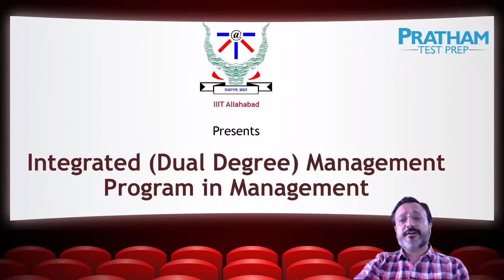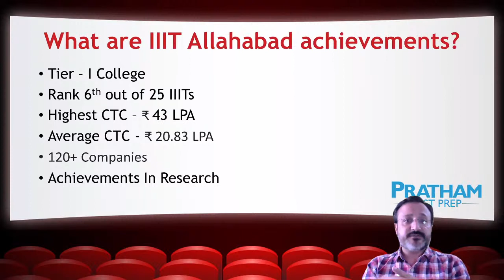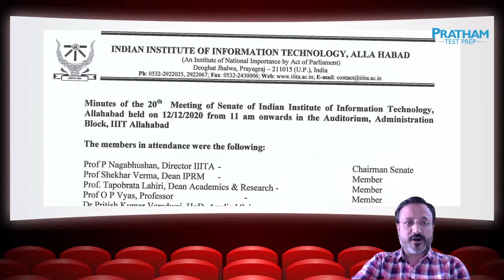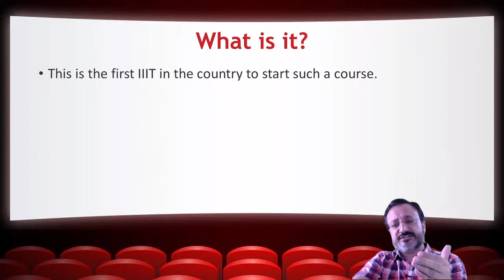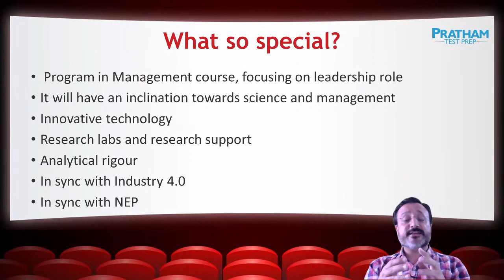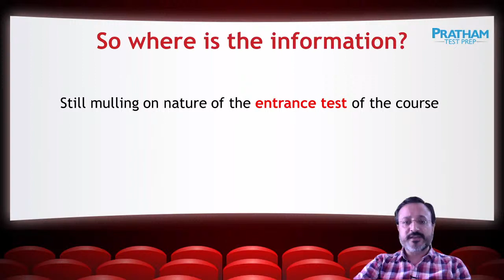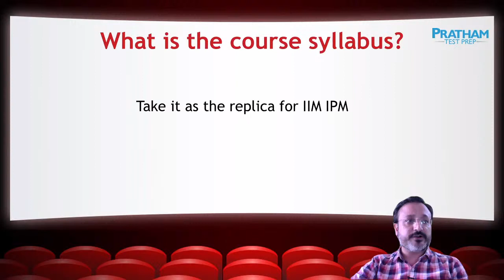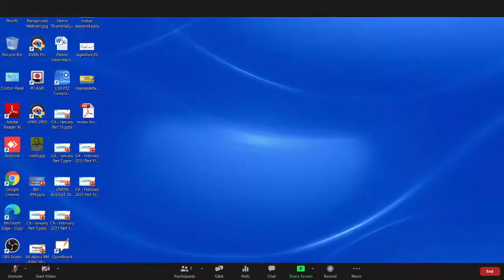Big Announcement New IPM-2021